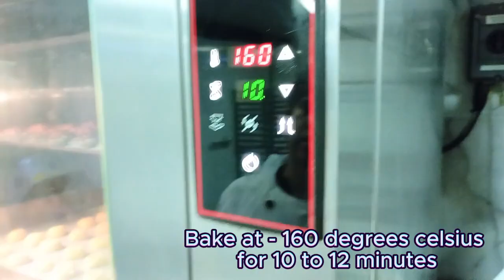COCONUT COOKIES / COCONUT COOKIES RECIPE / HOW TO MAKE COCONUT COOKIES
coconut cookies
coconut cookies recipe
How to make coconut cookies

Recipe -
Eggs - 05 pcs
coconut powder - 250 gm

first, beat the eggs and sugar well.
then add the coconut to it.
desiccated coconut or Fresh coconut you can use.
add Flour mix.
 Then roll the balls to your desired size.
shape the balls a little with the help of a spoon.
No need to let it bloom.
can be baked immediately.
Bake at 160 degrees Celsius for 10 to 12 minutes.
this can be used during festivals.
very suitable for teatime
can be eaten after keeping for a while.
this is a very tasty dish.